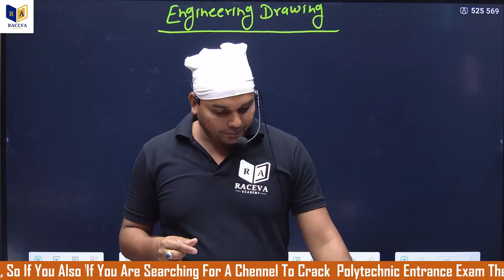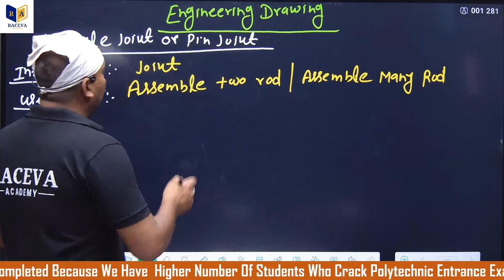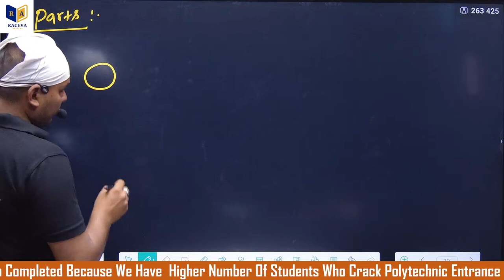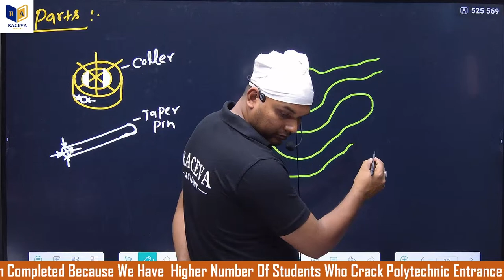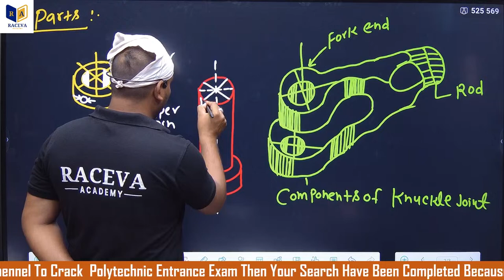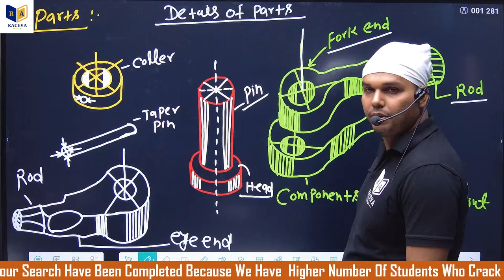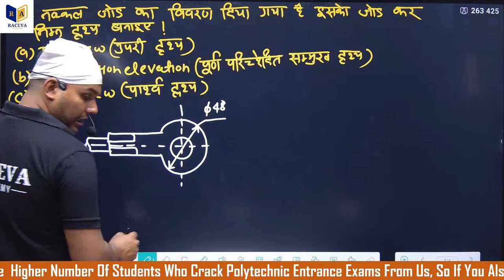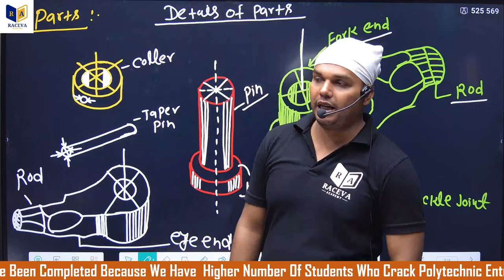Engineering Drawing - II | Chapter 6 (Lecture-9) | Keys, Cotter and Knuckle Joints | Raceva Semester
Up Polytechnic(Diploma) Engineering Drawing 2 Full syllabus | Engineering Drawing 2nd Semester
Engineering Drawing 2 Syllabus | Diploma 2nd Semester Syllabus For Engineering Drawing |
polytechnic engineering drawing 2nd semester
electrical engineering 2nd semester syllabus
raceva semester
polytechnic 2nd year electrical engineering syllabu
engineering drawing,engineering drawing syllabus
engineering drawing 2nd semester syllabus
mechanical engineering drawing,polytechnic
2nd semester engineering drawing 2 new syllabus
polytechnic 2nd semester engineering drawing syllabus
polytechnic engineering drawing 2 new syllabus
engineering drawing 2 syllabus
polytechnic 2nd semester engineering drawing syllabus 2023